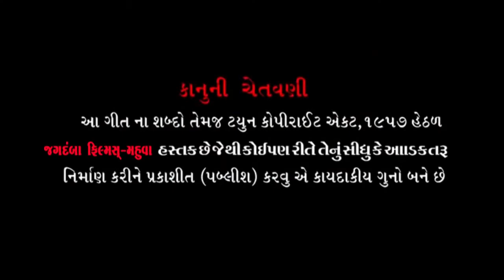Verahi Maa Ni Aarti II Jagruti dave & Bipin Sathiya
♪ Jagdamba films mahuva Presents - Verahi Maa Ni Aarti
♪ Produce & Present By -
♪ Singer - Jagruti dave & Bipin Sathiya
Lyrics : Das Babu
Recording - Kishor Bhatt , Rocky Jesing
Thanks - Jagruti dave